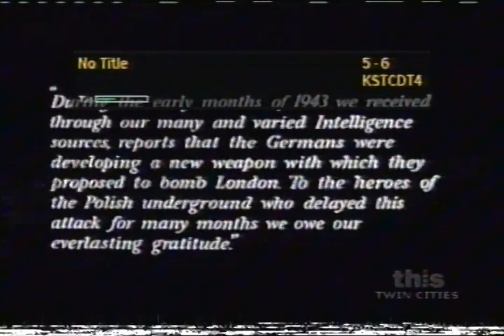Over-the-Air Channel Switching (March 26, 2013; VHS)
Found: Craigslist
Description: Recorder flips through the channels until they settle for ThisTV Twin Cities. March 26, 2013